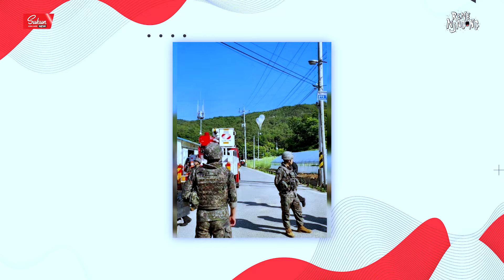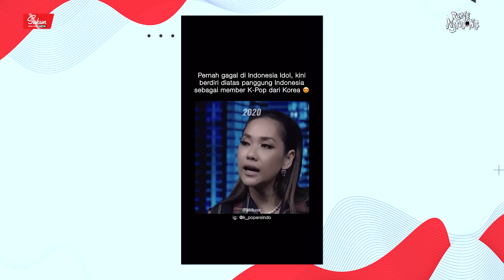WARUNG MEISITA DIGREBEK POLISI ?! MEISITA NYERAH DAN SIAP DI HUKUM !!!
Warung Sunda "Ngeunah Calik"

Obrolan santai di Warung Sunda dijamu oleh Teteh geulis nan manis @meisitalomania

Produced by : M Team & Rene Njagong Creative